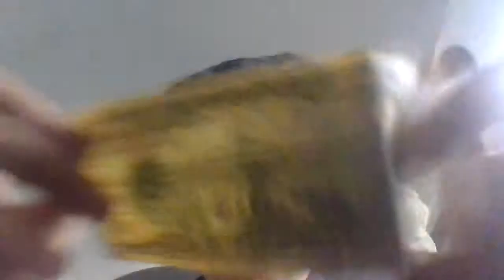the vending machine didn't accept 10 dollar bills curse life